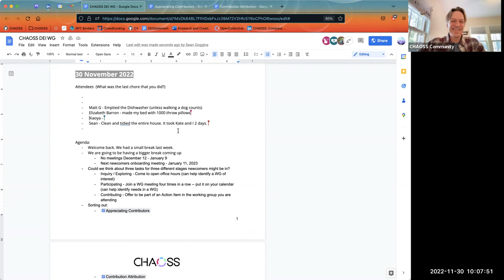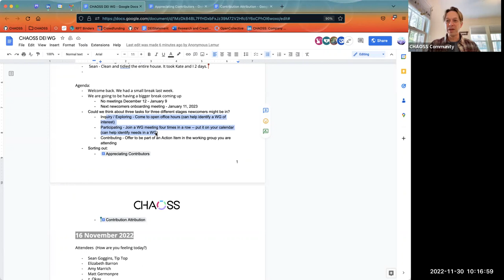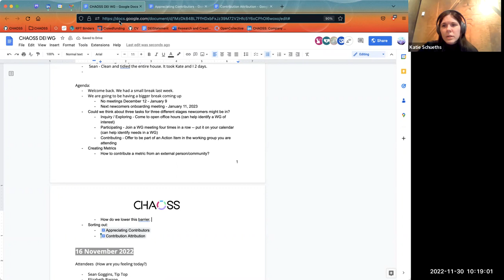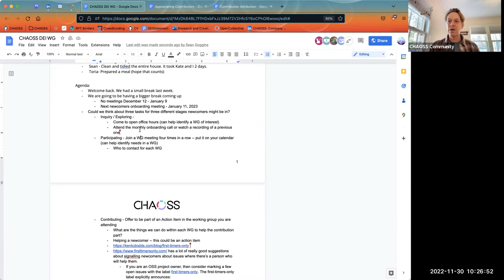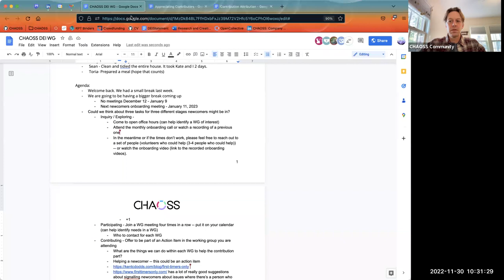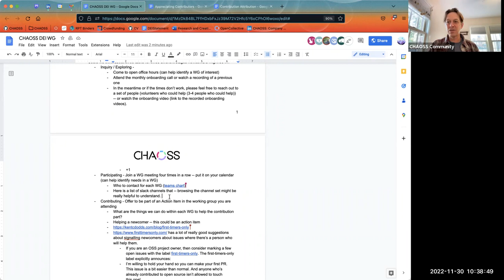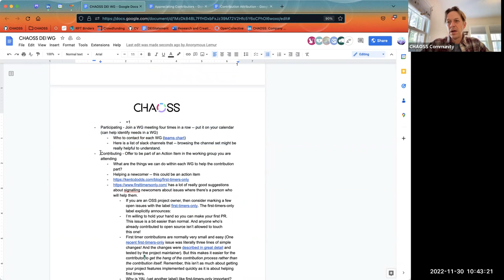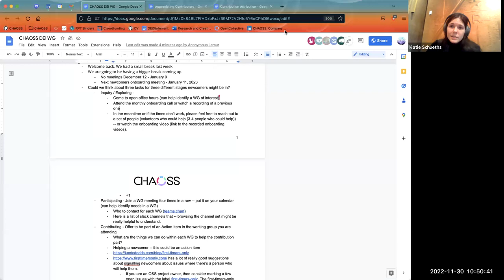CHAOSS DEI Working Group, November 30, 2022